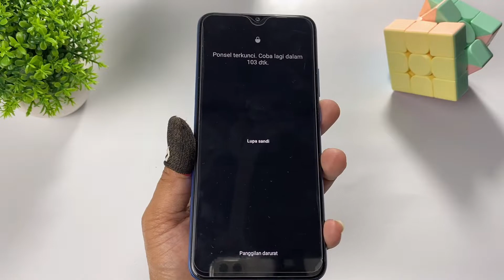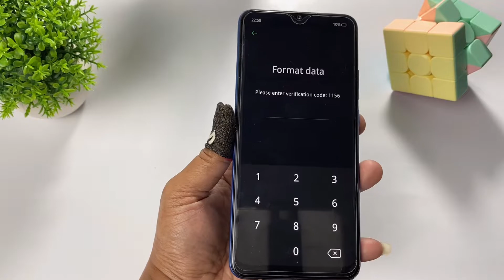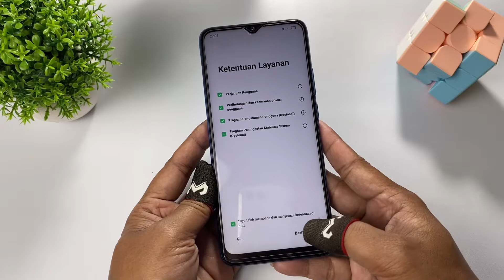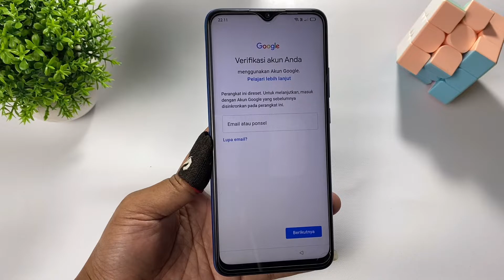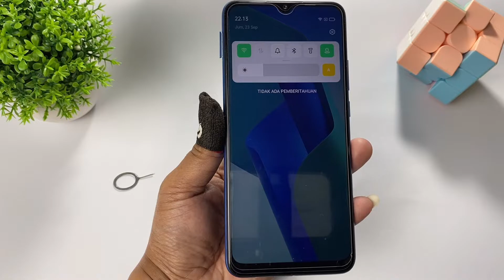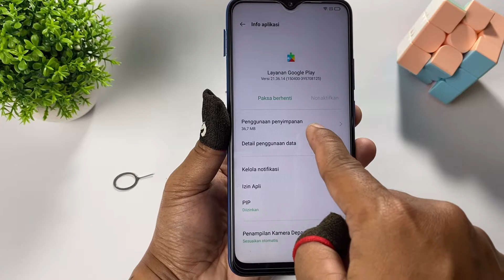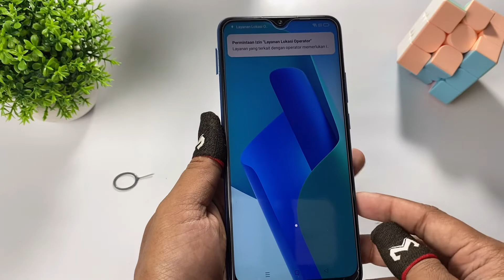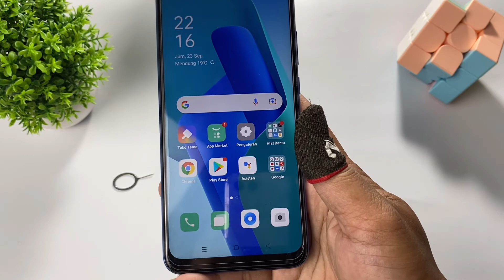CARA MENGATASI LUPA KUNCI LAYAR OPPO A16e || oppo A16e hardreset